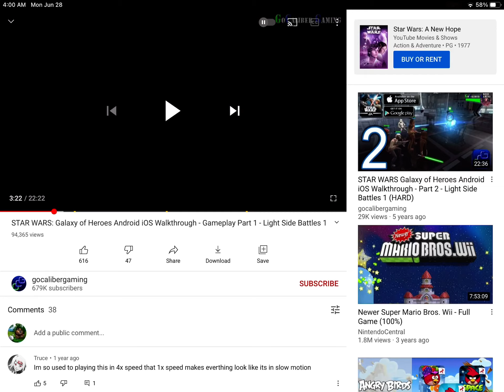Star Wars galaxy of heroes light side battles 1 Boss 1: B2 super battle droid